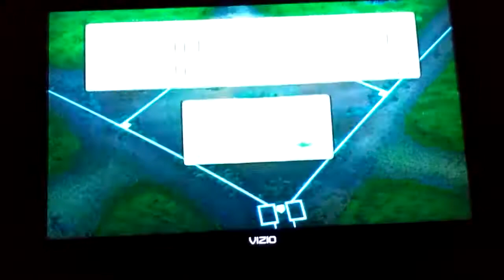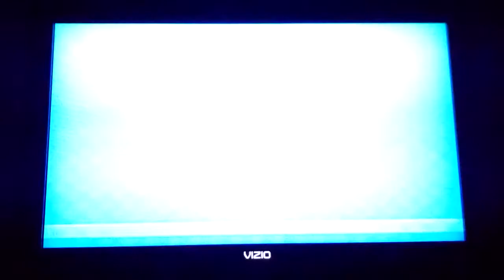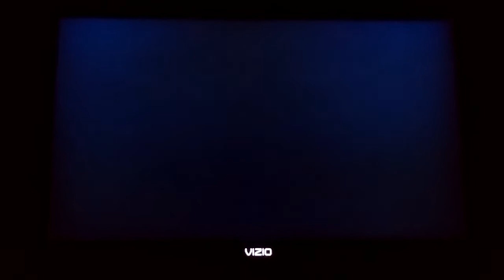Mario Super Sluggers Waluigi Spitballs (P1) VS Diddy Monkeys (CPU) in Luigi's Mansion (2nd Part)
Video Request by Liam Keane. This is a video of the Second Part of Waluigi VS Diddy Kong in Luigi's Mansion for Mario Super Sluggers.